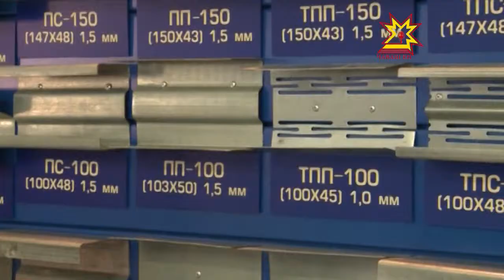Игнатьев пĕрлĕхлĕ информаци кунĕнче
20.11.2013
Паян Чăваш Енре пĕрлĕхлĕ  информаци кунĕ иртрĕ. Çавна май республика пуçлăхĕ  Михаил Игнатьев Шупашкарти лару- тăрупа паллашрĕ. Халăхпа тĕл пулса  канăçсăрлантаракан ыйтусене хуравларĕ.